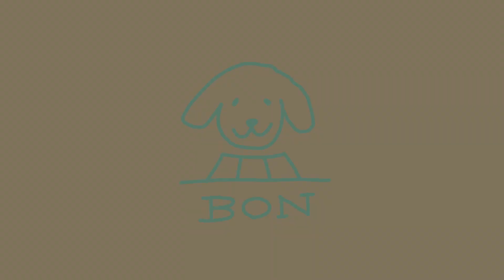【ラブラドール#10】台風で外に出れないので、5ヶ月パピーに新しいおもちゃ解禁！ラブラドールレトリバー labrador retriever ぼんちゃん まみキャンプ 大型犬 癒し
5ヶ月になるラブラドールレトリバーのパピーぼんちゃんが🎶
台風14号の影響で外に出れず暇そうなぼんちゃんに、以前買っていた新しいおもちゃを解禁✨😊
新しいものに最初は慎重なぼんちゃんですが、次第に慣れて楽しそうに遊ぶぼんちゃんの様子を